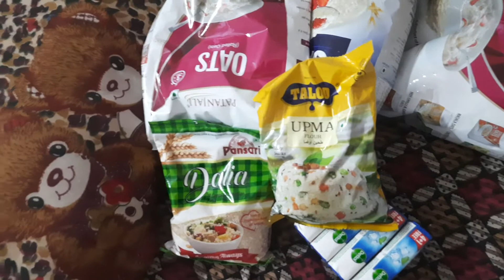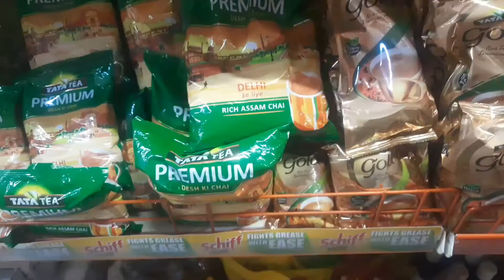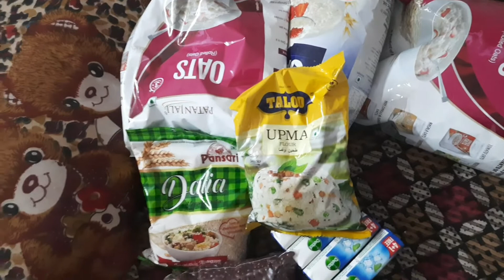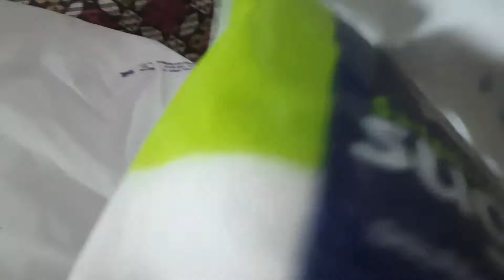my muscle building low budget shopping...my muscle building diet